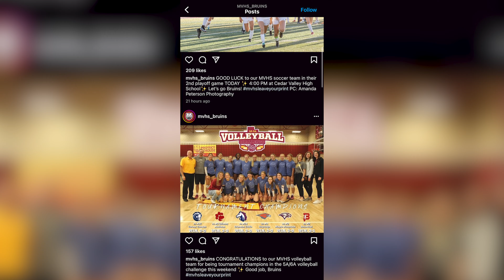Mountain View Sportsmanship Video 2022